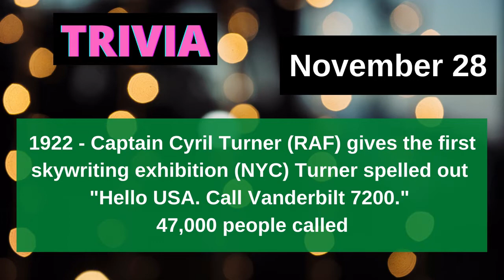On this day November 28 | What happened On this day in history November 28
On this day November 28, and On this day in History, On this day in Sport and Trivia, On this day Film & TV, and On this day Music, Deaths and Birthdays, is brought to you by Select Lifestyle Solutions.

- to get Effective Solutions for your lifestyle problems.

Want or need to lose weight, but don't want to diet? then check out

On this day November 28, November 28,on this day,famous deaths today,on this day in music,on this day trivia,on this day in television,on this day in sport,daily current affairs,current affairs 2021,youtube shorts,today in history,today in history facts,famous birthdays,shorts,quiz,who died on this day,news on this day,today in history funny,famous birthdays today,fun facts,make money online,affiliate marketing,launch jacking,

on this day trivia